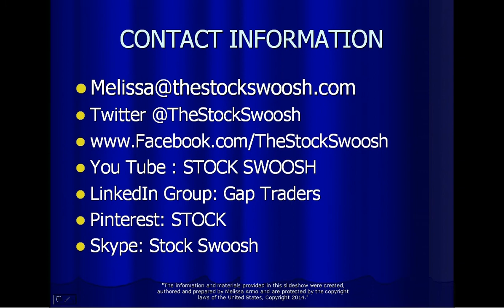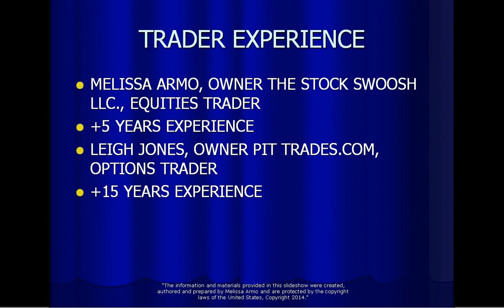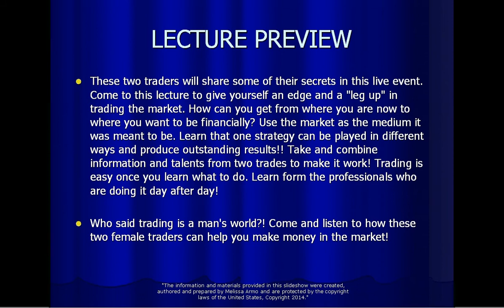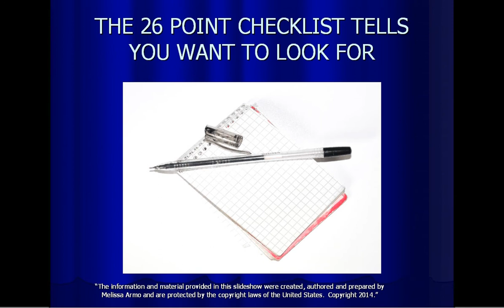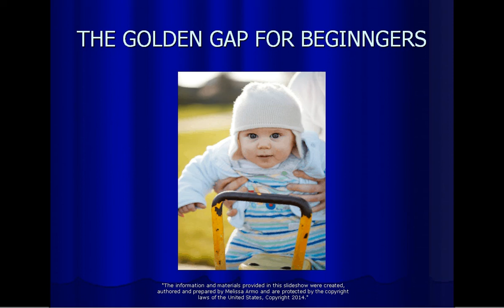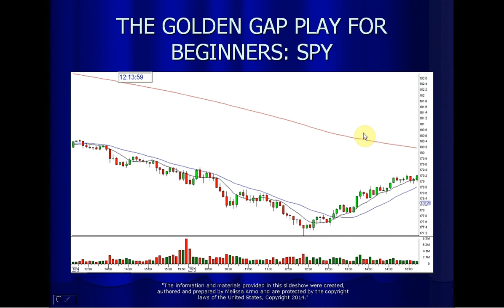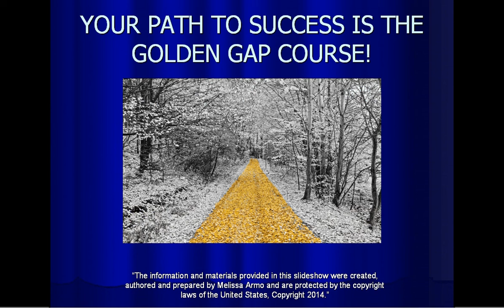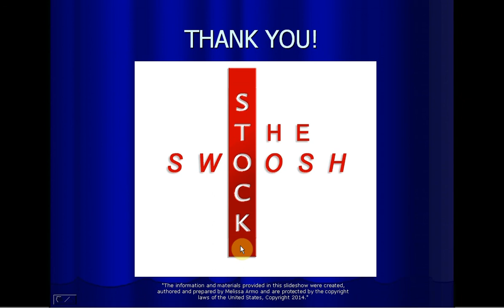TWO TRADERS SHARE MARKET SECRETS FOR SUCCESS FREE LECTURE